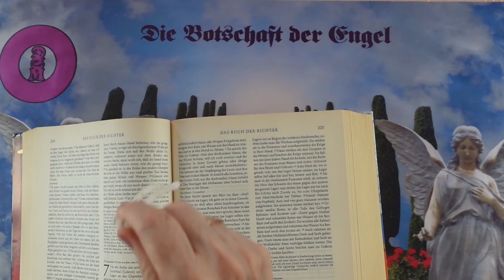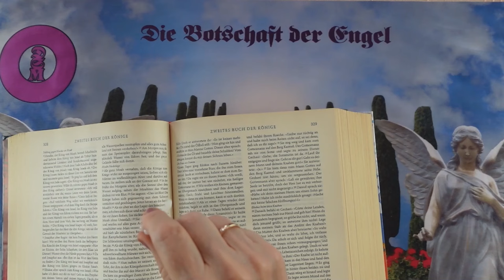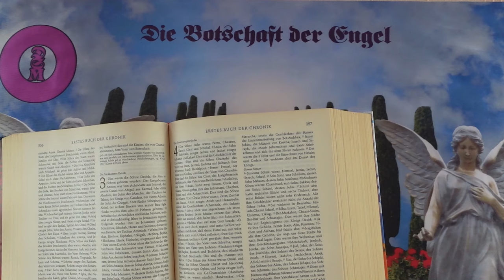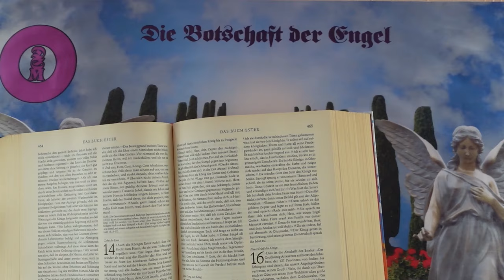Napi impulzus - 2024 Július 8 - Üzenetek a Bibliából❣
Kép: shutterstock/Triff

Telefonos elérhetőségem jóslásra:
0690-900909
750Ft/Perc

Átutalás:
Erste Bank
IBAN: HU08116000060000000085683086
BIC: GIBAHUHBXXX
Tulajdonos: Dendera Susanna Medici

Védikus Csillagjegyek:
Kos: kb. Április 13-tól Május 13-ig
Bika: kb. Május 13-tól Június 14-ig
Ikrek: kb. Június 14-től Július 15-ig
Rák: kb. Július 15-től Augusztus 16-ig
Oroszlán: kb. Augusztus 16-tól Szeptember 16-ig
Szűz: kb. Szeptember 16-tól Október 16-ig
Mérleg: kb. Október 16-tól November 15-ig
Szkorpión: kb. November 15-től Dezember 15-ig
Nyilas: kb. December 15-ől Január 14-ig
Bak: kb. Január 15-től Február 12-ig
Vízöntő: kb. Február 12-től Március 13-ig
Halak: kb. Március 13-tól Április 13-ig